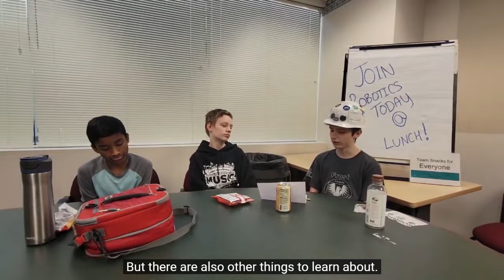2022-23 FTC FIRST Tech Challenge PowerPlay Promote Video 10136 Frost RoboFalcons "Lunch Time"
FTC10136 Frost RoboFalcons - "How I learned about FIRST" 2022-23 Promote Video Submission.
Watch as the Frost Middle School students re-enact a lunch time conversation about learning about "FTC Robotics"